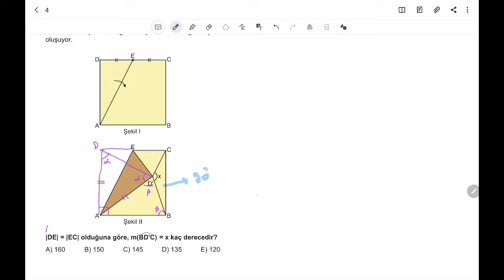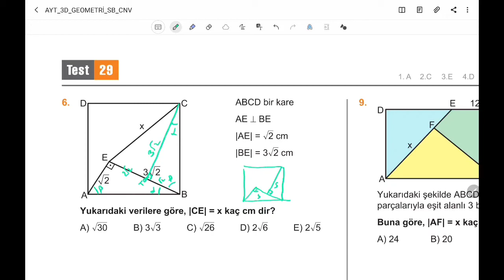3D AYT GEOMETRİ ÇÖZÜMLERİ 2.BÖLÜM TEST-29 BİREBİR ÖSYM